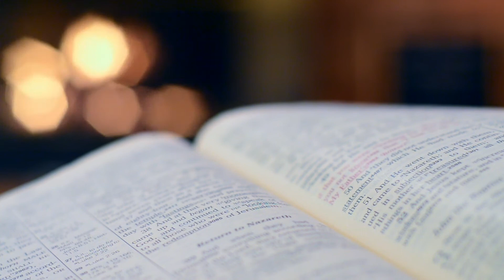Santa Maravilla de Jesús - 11 de Diciembre de 2021